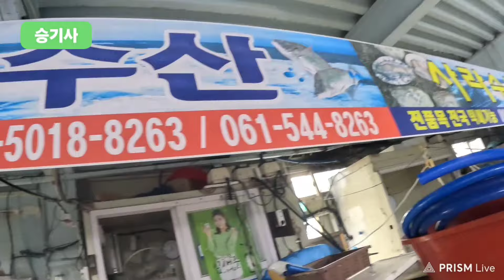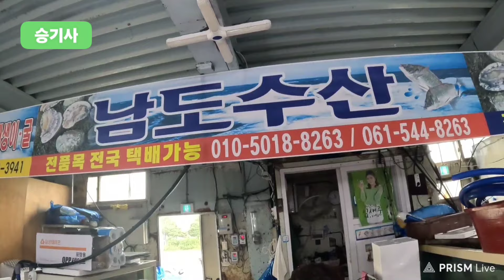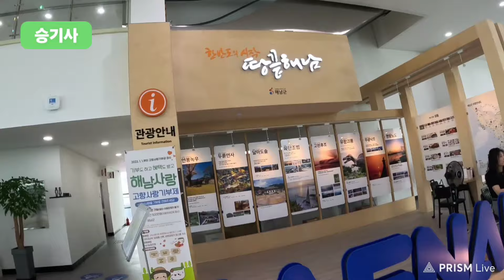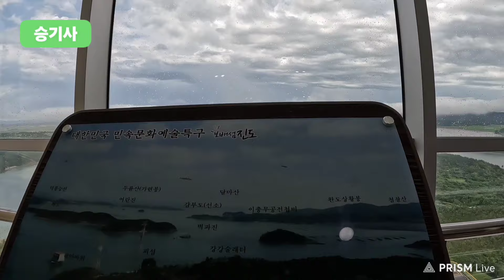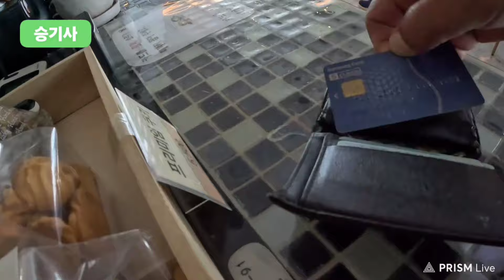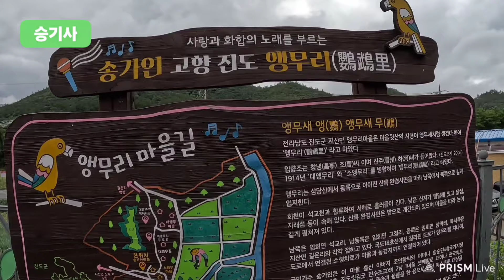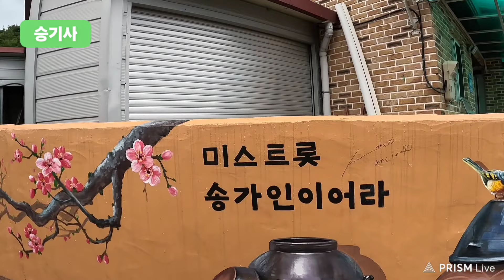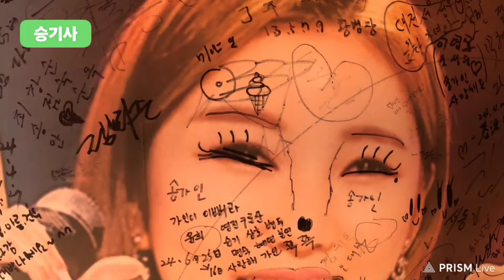진도 송가인집 케이블카 짱뚱어회 오늘도 즐거운 시간되어요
지인들과 떠나는 당일치기 나들이
즐겁습니다